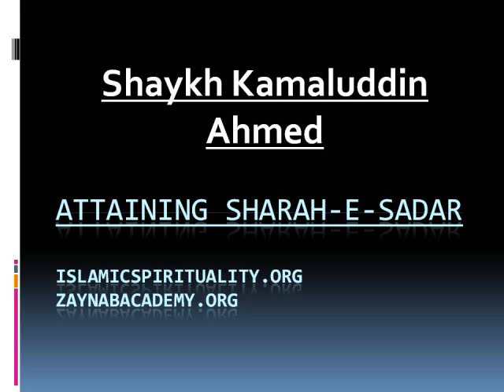Attaining Sharah-e-Sadar- Shaykh Kamaluddin Ahmed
Shaykh Kamaluddin Ahmed

Shaykh Kamaluddin Ahmed was born and raised in Manhattan (New York City). He studied Arabic & Islamic Civilization, Political Science, and Law at the University of Chicago, Columbia University, and the University of London. He then spent many years studying religious knowledge from traditional scholars in Pakistan, including tafsir of the Qur'an and narration and explanation of Hadith and completed the Dars-e-Nizami course at Jamia Ashrafia, Lahore receiving the Alimiyya degree. He then pursued advanced studies in Islamic law and received formal authorization to transmit legal opinion (ifta) from Darul Ifta in Karachi. For the past fifteen years, Shaykh Kamaluddin has consistently remained in the close company of Shaykh Zulfiqar Ahmad and was formally authorized by him in the science of Islamic spirituality (tasawwuf).